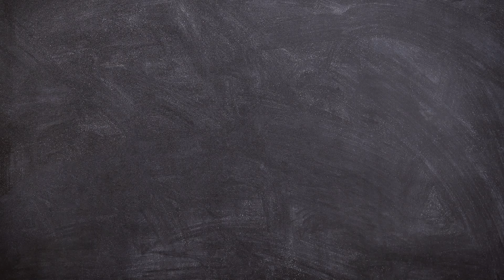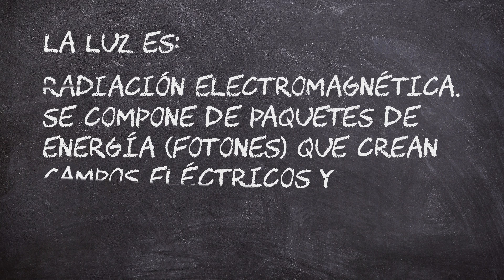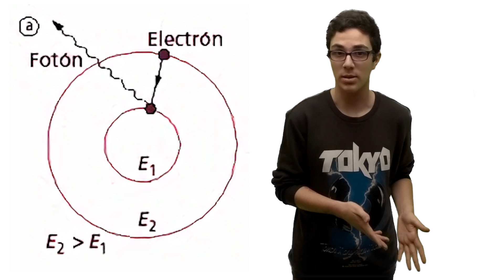¿La naranja es naranja por el color naranja o el color naranja es naranja por la naranja?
¿La naranja es naranja por el color naranja o el color naranja es naranja por la naranja? En este vídeo, contamos cómo se forman los colores (¡en niveles atómicos!) y, quien sabe, quizá algo más.

Nota: Las atribuciones a contenidos con licencias Creative Commons serán añadidas próximamente.